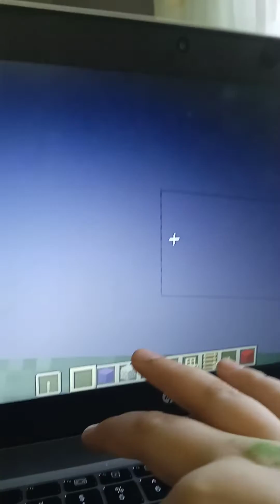kolory w Minecraft+dom i baza królika